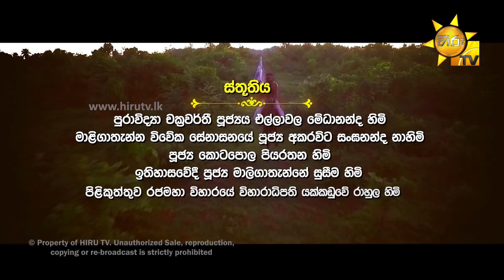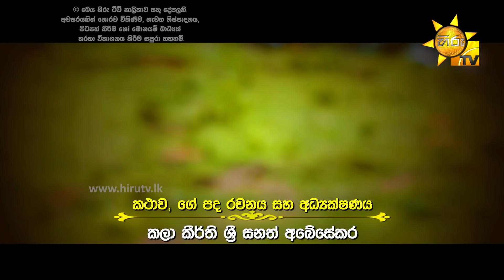Maha Viru Pandu | Episode 443 | 2022-03-04